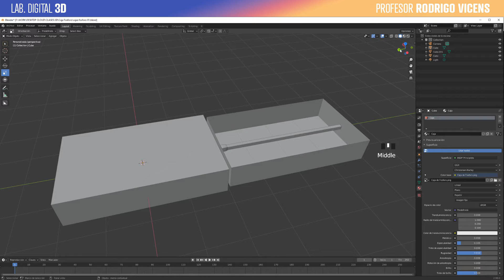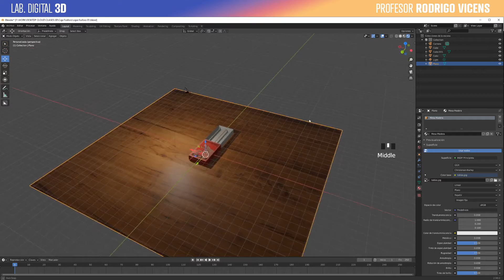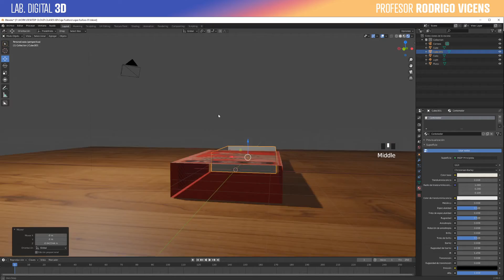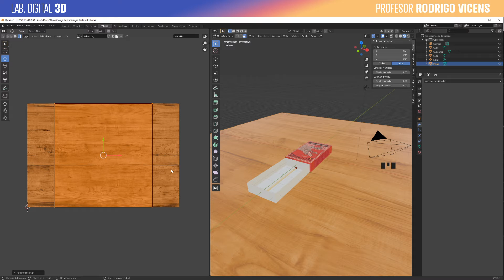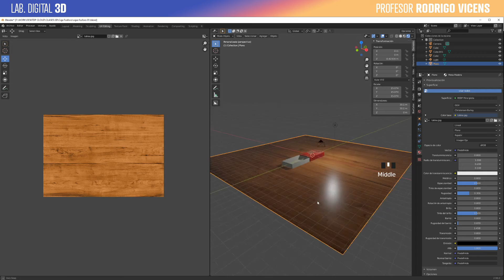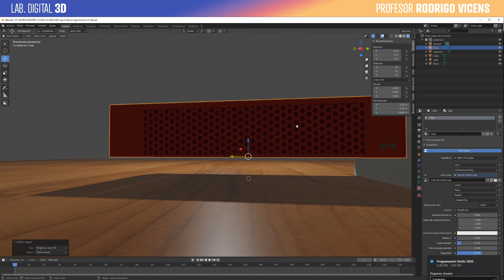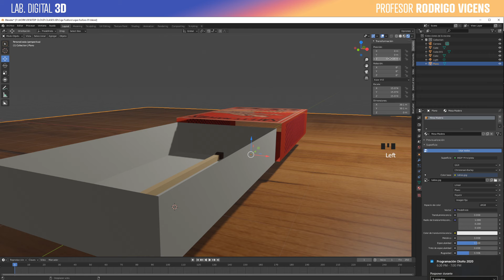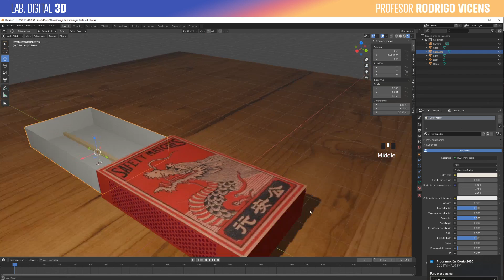02 07 Agregar Mesa